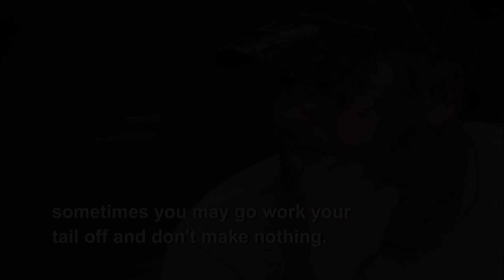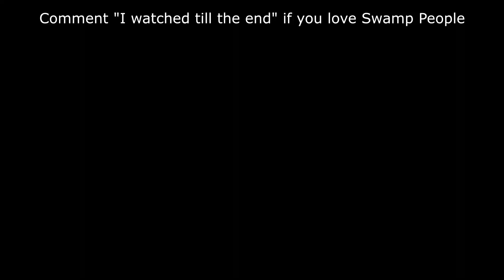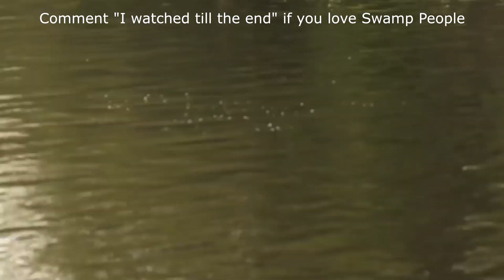Who is Randy Edwards in “Swamp People”?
Randy Edwards was among those who were thrust into the limelight through appearing in “Swamp People,” one of the most viewed shows on History Channel. The reality television series features men who make a living out of hunting alligators in the Atchafalaya River Basin swamps of Louisiana. It premiered in August 2010, and finished airing the 12th season in the first half of 2021. Through the years, the public has witnessed the tenacity and courage of the hunters as they battle with ferocious beasts.

We'll try to answer to questions below in this video:
Who is Randy Edwards dating now?
How old is Randy Edwards?
How tall is Randy Edwards from Swamp People?
How much is Swamp People Randy Edwards worth?
Where does Randy Edwards from Swamp People live?
Who is Swamp People Randy Edwards wife today?